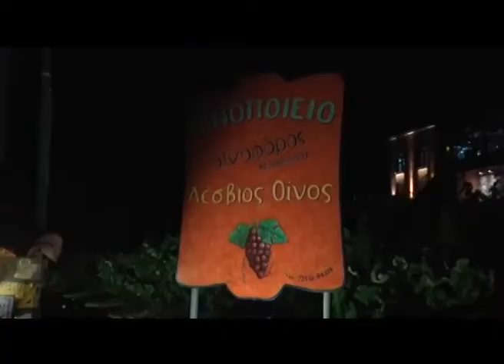4 ΚΑΘΟΛΙΚΟΣ ΓΑΜΟΣ ΚΑΙ ΓΛΕΝΤΙ ΣΤΟΝ ΟΙΝΟΦΟΡΟ 16 ΜΙΝ 30 5 16